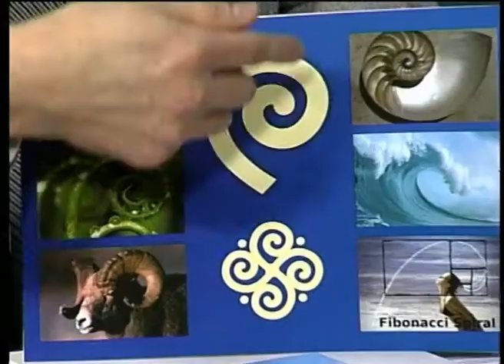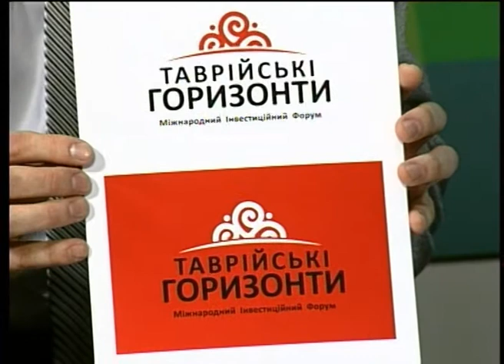О развитии туризма, турфоруме и о бренде Херсонщины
Начальник отдела туризма ХОГА Т.Волынец и управляющий партнер проекта MORE.KS.UA А.Мирошников - гости "Вечерней Студии" Алены Добролевской (фрагменты передачи телеканала "Скифия"). Эфир 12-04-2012.